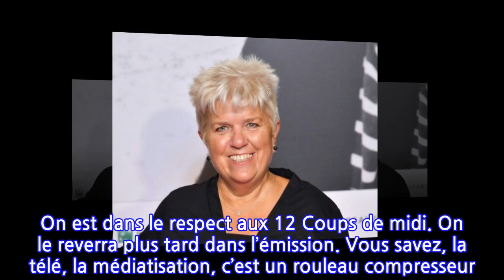Mimie Mathy : pour le réveillon, la comédienne a opté pour une robe transparente !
Le réveillon du 24 décembre approche à grands pas, tout comme la diffusion de la célèbre émission « Les 12 coups de Noël ». Animée par Jean-Luc Reichmann, la soirée s’annonce déjà riche en rebondissements. Et ce, pour la simple et bonne raison que les plus grands champions seront présents sur le plateau. Paul, Xavier, Eric, Timothée ou encore Blandine. Tous devraient participer, à l’exception de Bruno. « Il est en vacances, il en profite ! », confiait l’animateur à nos confrères de Télé-Loisirs avant d’ajouter : « Il a été surexposé médiatiquement. Il a le droit de prendre un peu de recul. On est dans le respect aux 12 Coups de midi. On le reverra plus tard dans l’émission. Vous savez, la télé, la médiatisation, c’est un rouleau compresseur. Il a été assujetti à beaucoup de pression quand même. Il était dans une régie publicitaire, et là, il se retrouve sous les feux de la rampe. Il a besoin de respirer, de prendre du recul. Comment ne pas comprendre ça ? » Malgré l’absence du candidat, le soir du réveillon devrait tout de même être à la hauteur puisque, cette année, la production a pris la décision d’inviter du beau monde. Mcfly et Carlito se sont notamment prêtés au jeu. Mais ce n’est pas tout ! Vitaa, Gims, Soprano et Mimie Mathy étaient aussi heureux de prendre part à l’évènement. En effet, pour annoncer l’arrivée imminente de la fameuse soirée sur TF1, Jean-Luc Reichmann a mis en ligne une photo du tournage sur son compte Twitter. Sur cette dernière, nous pouvons alors apercevoir l’épouse de Benoist Gérard vêtue d’une robe noire aux manches transparente. Un style qui lui va à ravir et qu’elle n’a pas hésité à sublimer avec une paire de boucles d’oreilles à l’effigie du Père Noël !